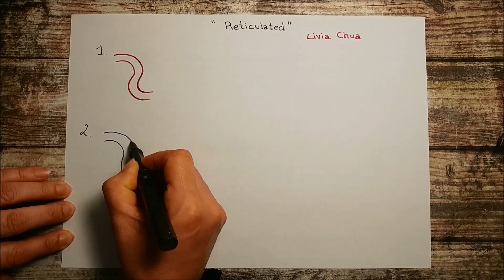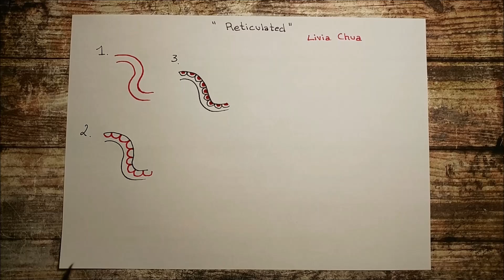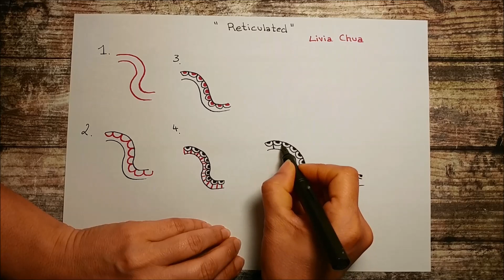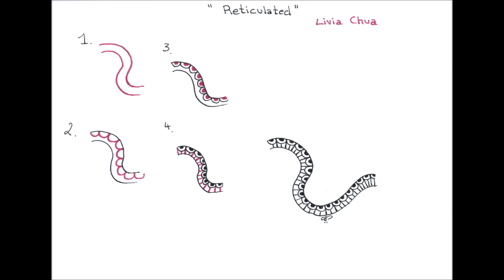Daily Tangle - Pattern - Reticulated |How to draw...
Daily Tangle Pattern - Reticulated

Heute Lerne ich das Muster  "Reticulated"
( Inspiriert von Livia Chua)

or

Gefilmt mit :
LG Q8

Gemalt mit / my Art supplies:

❤❤❤❤  Vielen Dank  ❤❤❤❤❤